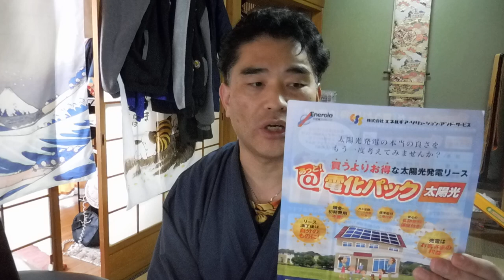【億万長者合宿RAGE】第466話：カードから始まって、１発数百万のセルフバックまで。